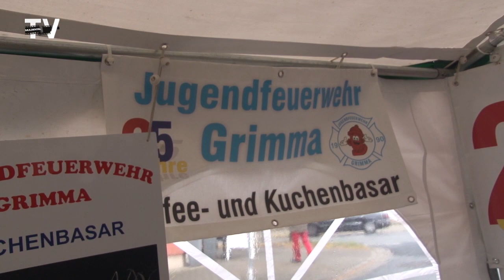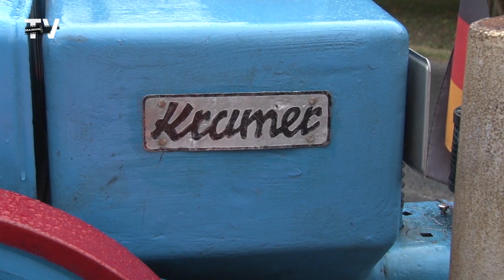7. Oldtimertreffen am Oberwerder 2018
Das verflixte siebente Jahr, so könnte Peter Brumlich am vorletzten Samstag im Juni gedacht haben. Denn sechs Mal hatte der Veranstalter glück mit der Sonne, in diesem Jahr leider nicht. Bei leichten Regenschauern war aber trotzdem alles für den Empfang der Oldtimer gerichtet.